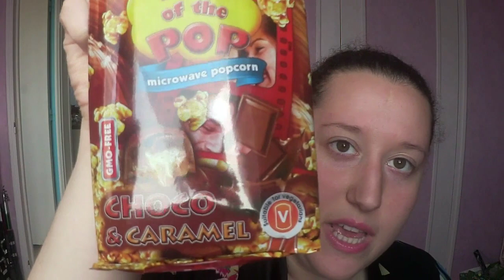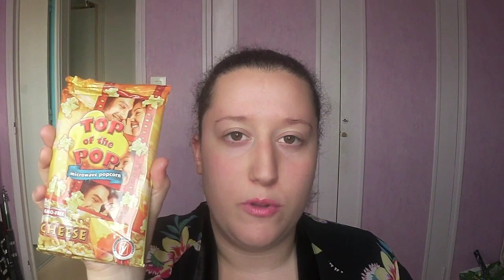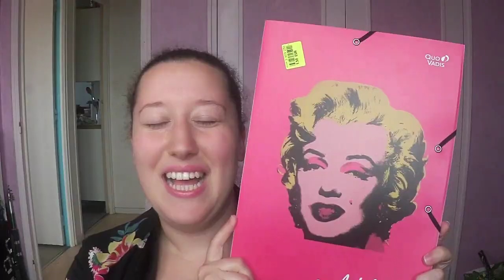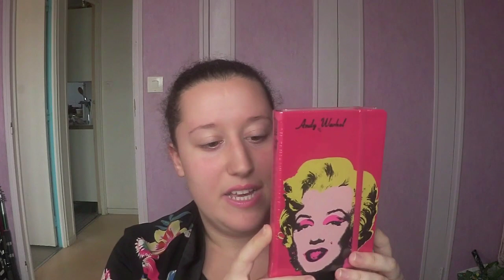Haul Noz [ 2016 ]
Coucou tous le monde je reviens avec un HAUL NOZ!
J'espère vraiment que ça va vous plaire ;-)
BSXXX A TOUUSSS!